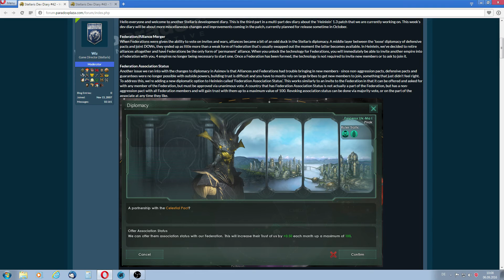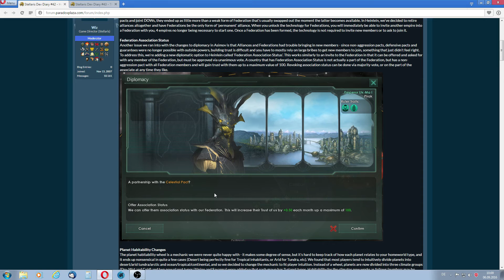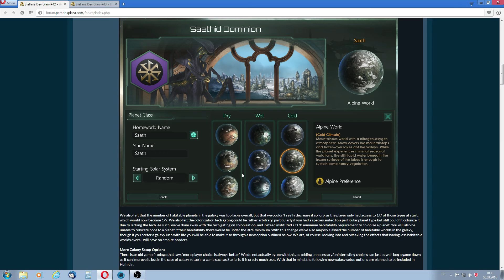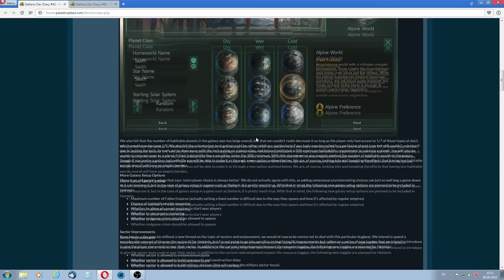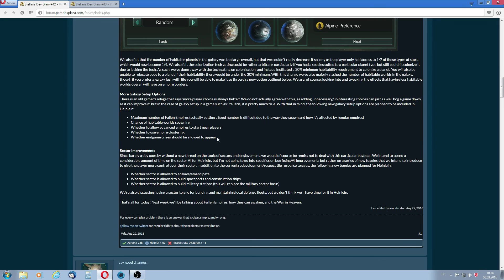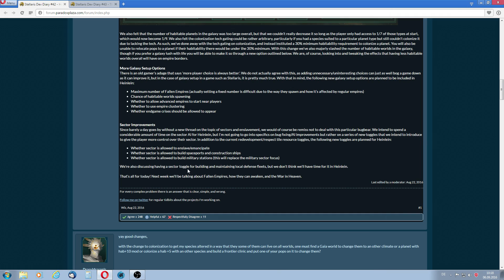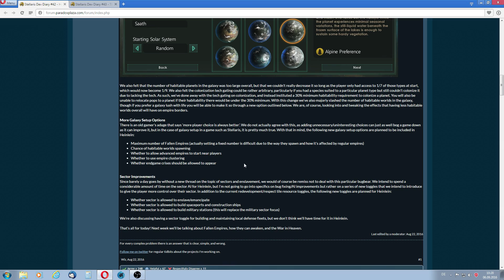Stellaris Heinlein Patch 1.3.0 Changes (Text+Talk): Federations / Habitability, Dev Diary #42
★Text & Talk: Info from Dev Diary #42 Heinlein Patch 1.3.0 for Stellaris. Info about the planned changes to Federations, Alliances and the big changes to Habitability. Warning: Text, Info, Discussion only :-) More to come. Playlist Have fun watching!★

►About the Let's (Role-) Play: Trying to survive as the Arkham Humans:We have recreated the strange world of the Cthulhu Myth in Stellaris by adding all of the Races of the Lovecraft / Smith / Derleth / etc. cycle to the game. Now it is full of strange, slave-holding, mind-controlling abominations - out to get mankind! We are playing the Arkham Humans, trying to survive this Maelstrom of Madness :-) This is a Huge Galaxy with quite some advanced starts, so it may be impossible to survive while roleplaying our Diplomats. We will see... Game started at release.
►We are roleplaying the intentions of a slightly naive, friendly, xenophile nation, so non-optimal gameplay choices are sometimes made - intentionally. In a universe made mainly of the cruel killers of the Cthulhu Myth mankind still wants to look at itself and say "we are the good guys!".
We are also roleplaying the ingame Characters, so their preferences will be preferred (for example the specialty fields of researchers will mostly be chosen in research choices; or the personality traits of admirals will also be considered).

►Starting a guide series, currently on hold for the detail videos because of the Asimov Patch coming:
►Will post a guide from time to time (probably about once a week). Focus is on in-depth info, so there will be more detailed, specialized guides coming as well as "TLDR" guides just telling you what to do best in specific cases / situations without big explanations and also some overview guides like this one. Please tell which ones you would prefer!

►for PC / Mac / Linux / Steam OS.